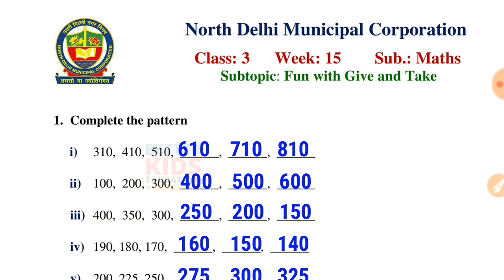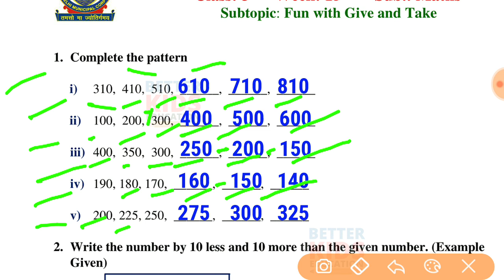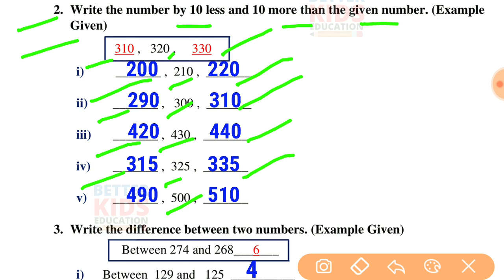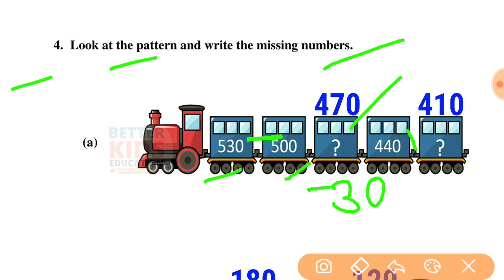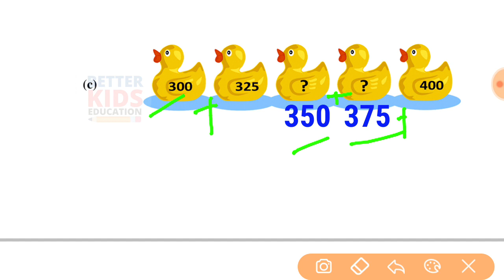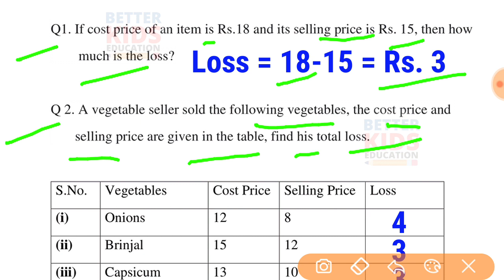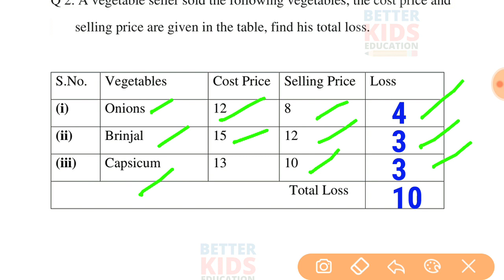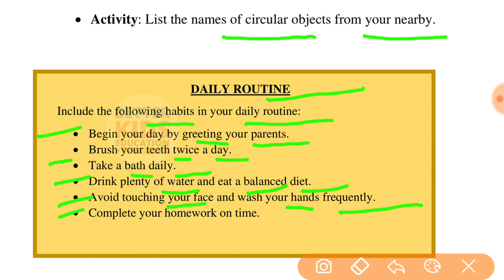NDMC Class 3 Maths Week 15 Worksheet 15 (7/9/21) || worksheet 15 class 3rd maths worksheet Solution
Week 15 Class 3 NDMC Mathematics Worksheet 15 maths worksheet 15 Fully Solved उत्तर
NDMC Class 3 Maths worksheet 15 solution Week 15 (7/9/21) || maths worksheet 15 Class 3rd
Topic : GIVE AND TAKE
Hi, in this video we gonna tell about Worksheet 15 Class 3 NDMC Mathematics सप्ताह 15 in simple way so that you can understand Worksheet 15 Class 3 NDMC Maths कार्यपत्रक 15 easily.